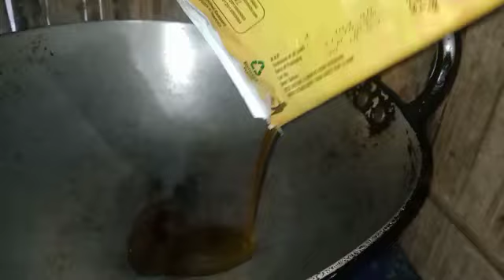Hagrani thaso bedor jwng oma recipe testy🤤😋